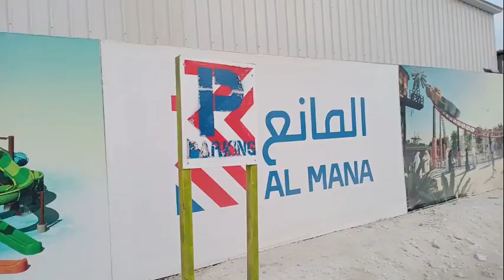Redco Almana doha qatar | Lusail Qetaifan Island North Project Qetaifan Island North Project waterpk